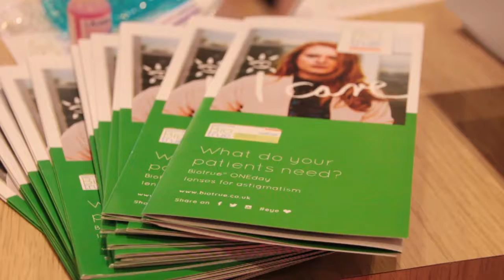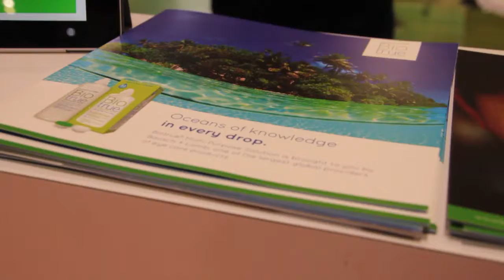Bausch + Lomb at 100% OPTICAL 2018